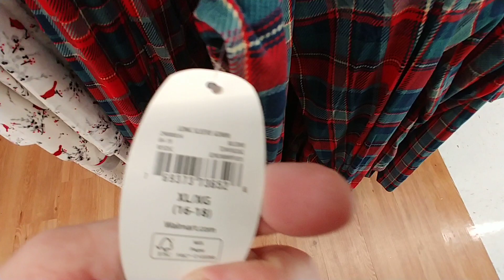Ladies' Sleepwear Pt.2 At Walmart Nov. 2019